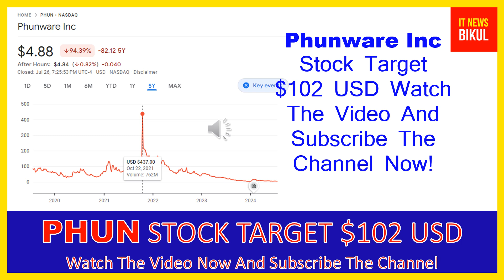PHUN Stock -Phunware Inc Stock Breaking News Today | PHUN Stock Price Prediction | PHUN Stock Target